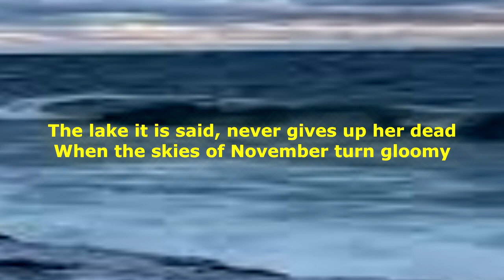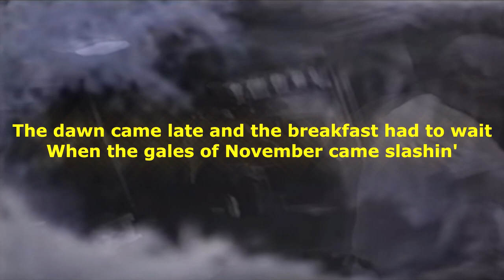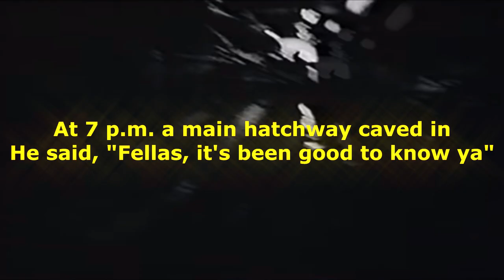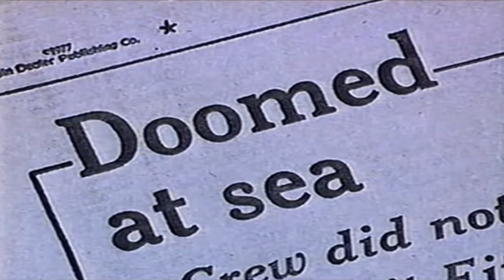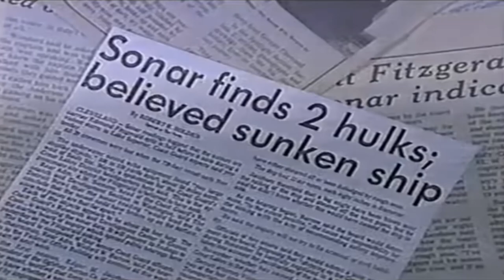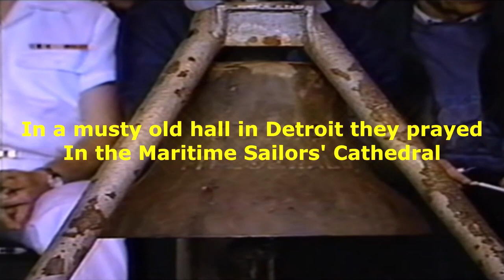the Wreck of the Edmund Fitzgerald Gordon Lightfoot Tribute by Neriah Hart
RIP Gordon Lightfoot, your music will inspire for eons to come.
This is a tribute to Mr Lightfoot and the 29 lost to the iron cargo wreck at Lake Superior. Instruments and vocals performed and recorded by Neriah Hart. This is an upbeat translation based on the original melody and refrain.